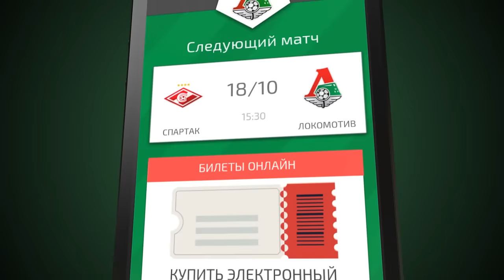Денисов: Сами себе привезли пенальти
Защитник «Локомотива» Виталий Денисов рассказал о матче 17-го тура РОСГОССТРАХ Чемпионата России с «Динамо».